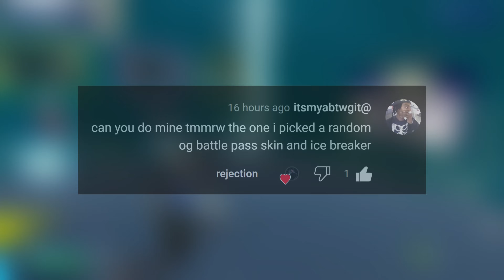MK14 Mechanical Keyboard ASMR Chill😴 Piece control 1v1 🏆 Relaxing Keyboard Sounds🎧 [ 144 FPS 4K ]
Keybord: Magic-Refiner MK14